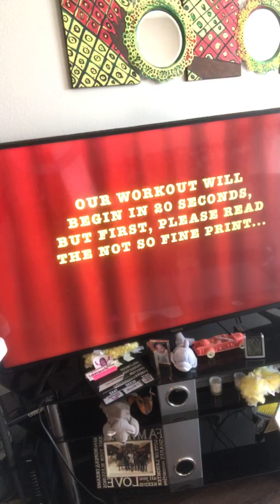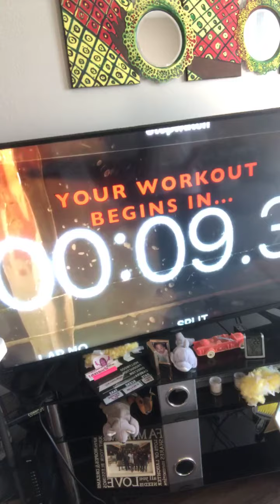Best Fitness: Jammin’ with Judith! Chair Aerobics (6.17.20)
Best Fitness: Jammin’ with Judith! Chair Aerobics Workout.

Please consult your Doctor before starting any exercise regimen.